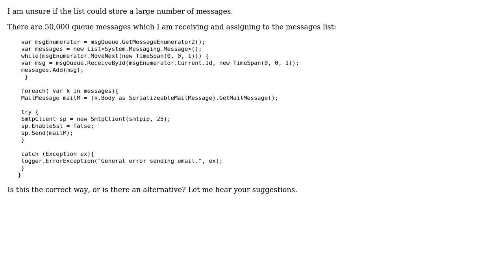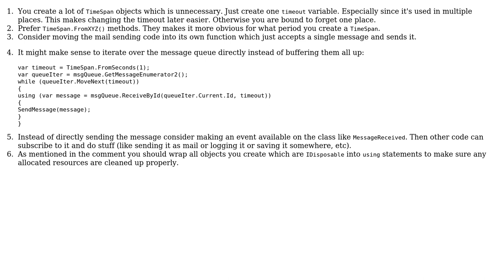Code Review: Receiving MSMQ messages as a list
With thanks & praise to God, and with thanks to the many people who have made this project possible! | Content (except music & images) licensed under CC BY-SA | Music | Images & others | With thanks to user Mazher Ul Haq user Jamal user ChrisWue and the Stack Exchange Network Trademarks are property of their respective owners. You are responsible for your own actions.